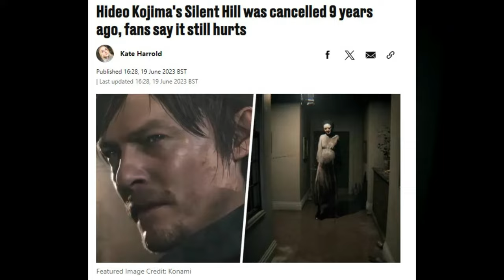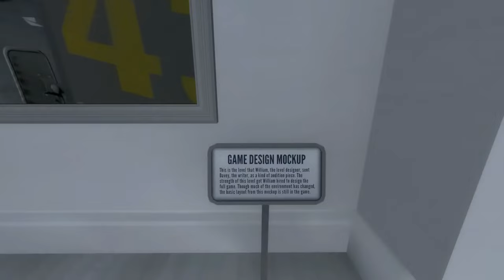Curiosidades en videojuegos de terror | #5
Bienvenidos a un nuevo capítulo de esta grandiosa serie en donde recapitulo videojuegos de terror que conservan aspectos ocultos que los hacen únicos entre los demás. Recuerden que gracias a ustedes me animo a hacer este maravilloso contenido, si son nuevos no se olviden de ver el primer capítulo que estará apareciendo en algún lado de la pantalla, sin más que decir, comencemos con esta travesía.

Como siempre he dicho, estas obras audiovisuales son increíblemente únicas, con esto pueden darse cuenta de que el terror no está muriendo como muchos dicen, más bien se incorpora con los años y nacen excelentes juegos. Con ustedes Izan Le, un random de internet.